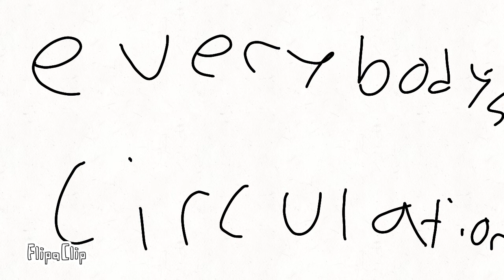Everybody's circulation meme